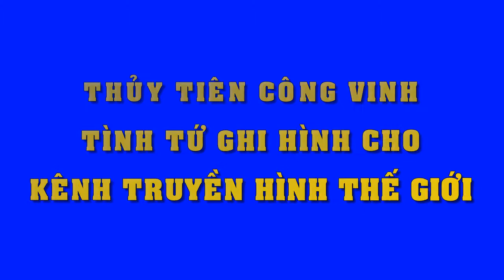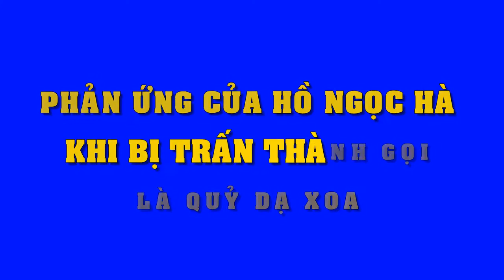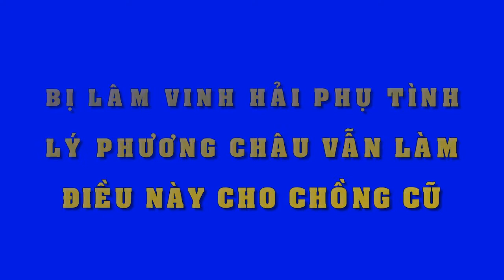Thủy Tiên Công Vinh tình tứ khi ghi hình cho kênh truyền hình thế giới - Tin Tức Sao Việt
Thủy Tiên Công Vinh tình tứ khi ghi hình cho kênh truyền hình thế giới.